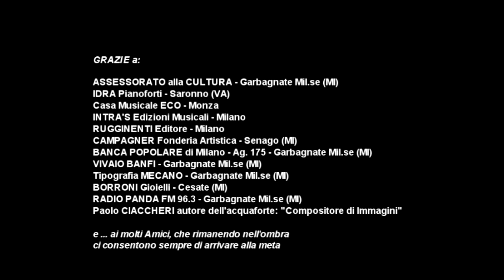AMAPOLA (E. Morricone) - Fabio Costanzo-Fabio Patelli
AMAPOLA (E. Morricone) - Fabio Costanzo (alla tromba) e Fabio Patelli (al pianoforte), Ospiti al 20° Concorso Musicale Sara Preatoni 2012 -  Garbagnate Mil.se (MI)
Direzione Artistica: Salvatore V. Maniscalco